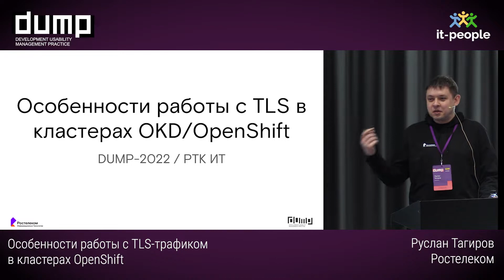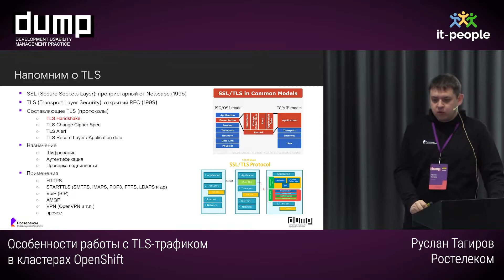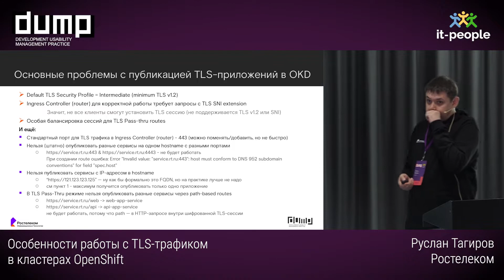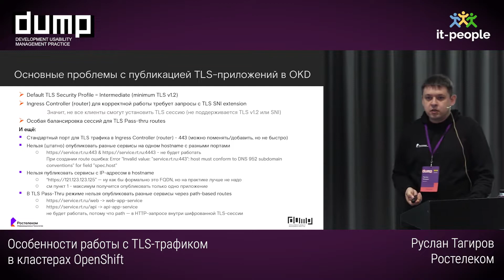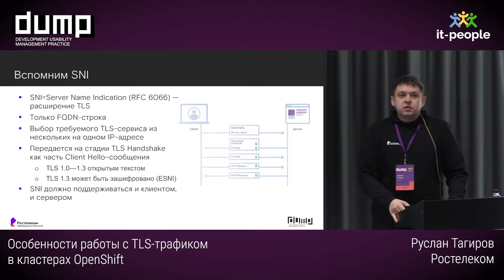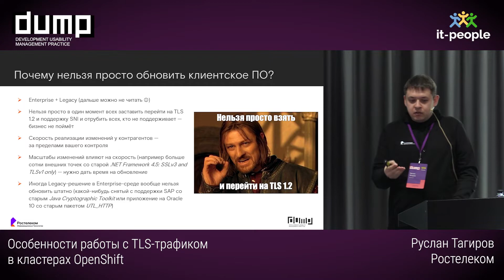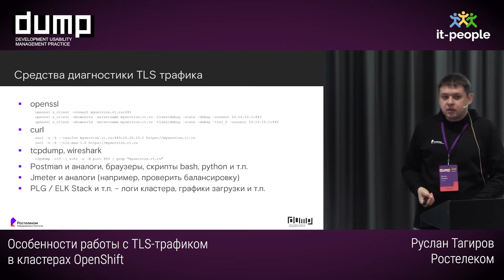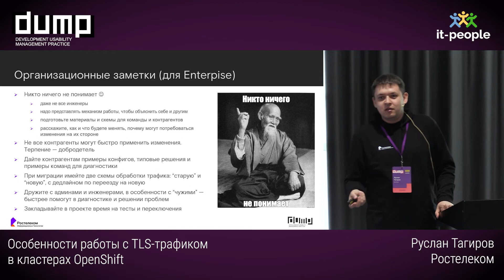Особенности работы с TLS-трафиком в кластерах OpenShift. Руслан Тагиров, Ростелеком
Ростелеком ИТ активно внедряет платформы контейнеризации приложений. Нам нравится OpenShift, мы используем в основном его свободный вариант — OKD. Это по сути дистрибутив k8s, который дает нам из коробки множество стандартных инструментов для enterprise-специфичных задач.

Мы накопили определенный опыт его настройки и использования, и одним из интересных аспектов является работа с TLS.

Будут рассмотрены различные типовые конфигурации и частые проблемы, с которыми можно столкнуться, если ваше приложение должно работать с TLS. Расскажем, какие инженерные подходы мы используем для:
-защиты трафика https-сертификатом "по умолчанию"
-настройки сертификатов на уровне маршрутов
-(самое интересное) работы с tls passthrough маршрутами и обеспечения работы приложений с использованием mTLS.
Доклад будет полезен DevOps-инженерам, управляющим кластерами OpenShift и k8s, архитекторам ПО и решений, техническим руководителям проектов. Доклад будет интересен и тем, кто использует обычный k8s, так как многие аспекты там тоже проявляются.

Вы узнаете о типовых проблемах и наших рекомендациях, как их избежать при подготовке к развертыванию приложений в таких кластерах.

Покажем примеры конфигов и типовые схемы организации трафика в enterprise-окружении.